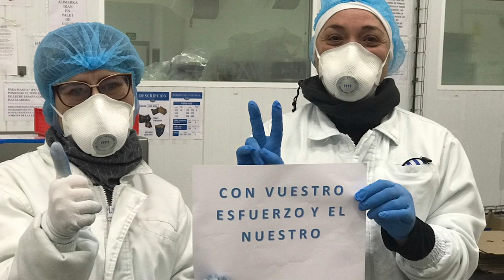quédateencasa - Quesos El Pastor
Tú quédate en casa. Con vuestro esfuerzo y el nuestro vamos a ganar.
En QuesosElPastor seguimos trabajando para surtir de queso a todos nuestros clientes y que nadie sufra problemas de abastecimiento. Como siempre, mantenemos las más estrictas medidas de higiene y prevención para salvaguardar las condiciones sanitarias. Seguimos trabajando para ti. Resistiremos por ti.